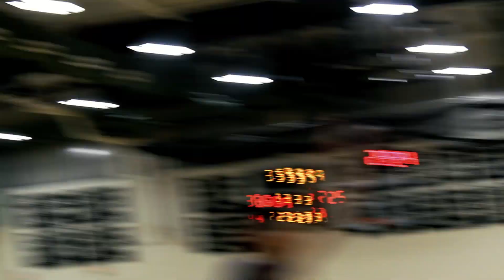Westwood Basketball Highlights vs Norton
Highlight video of Westwood varsity basketball facing off against TVL opponent Norton, featuring original music by Will McDonnell